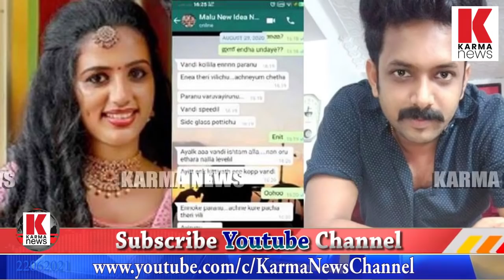തലസ്ഥാനത്ത്‌ ഭർതൃവീട്ടില്‍ യുവതി ജീവനൊടുക്കി .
വിസ്‌മയയിൽ തീരുന്നില്ല തലസ്ഥാനത്തു പുതിയ ഇര അർച്ചന,ഭർത്താവ് പിടിയിൽ .